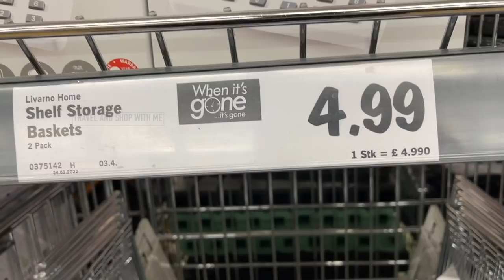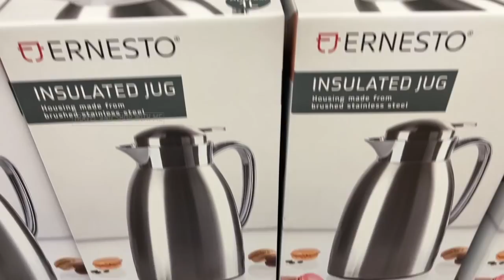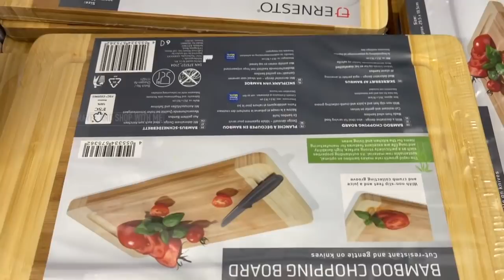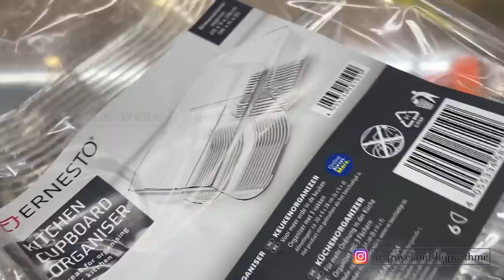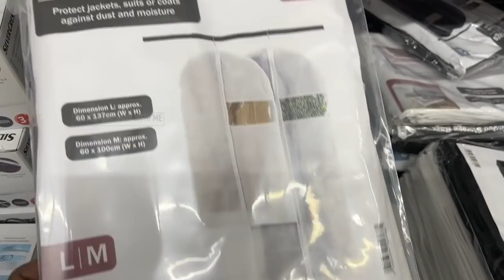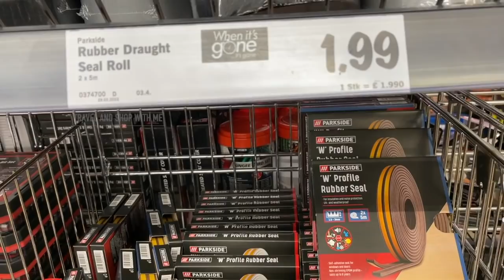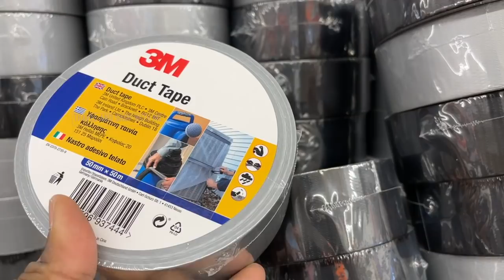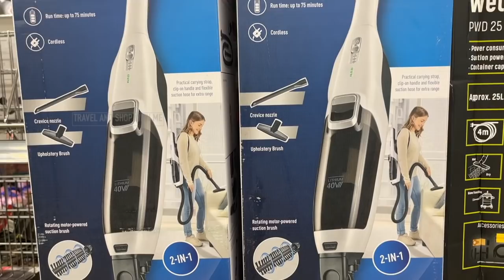WHAT’S NEW IN MIDDLE OF LIDL THIS WEEK SUNDAY 03 APR 2022 | LIDL SHOPPING HAUL | TRAVELANDSHOP